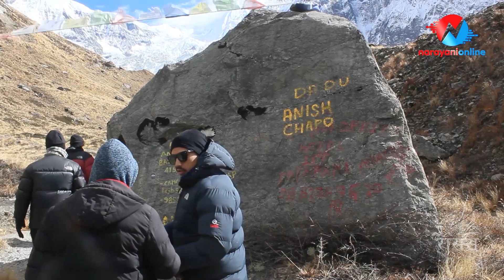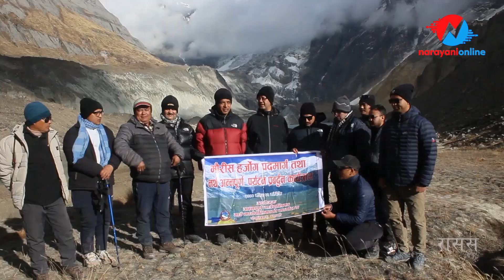आहा! कति सुन्दर पञ्चकुुण्ड ताल,यसरी जान सकिन्छ